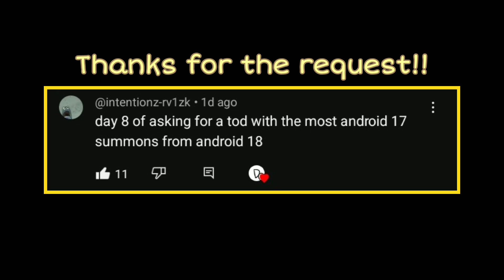An Android 18 T.O.D but it's mostly Android 17....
Here is an Android 18 ToD/100% Combo, BUT I try to call in Android 17 as much as possible. This is 18's 214L/M/H Special move and I also decided to have Android 17 on the team for the maximum amount of 17 action onscreen.

I knew I had to use some sort of 18 and 17 loops for this for obvious reasons, but it really took me a bit to relearn how Android 18 plays